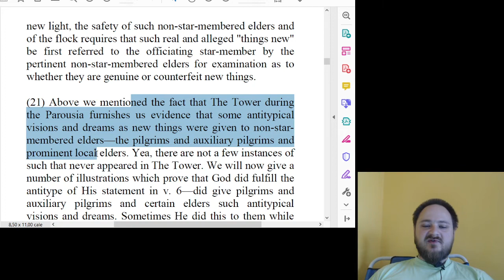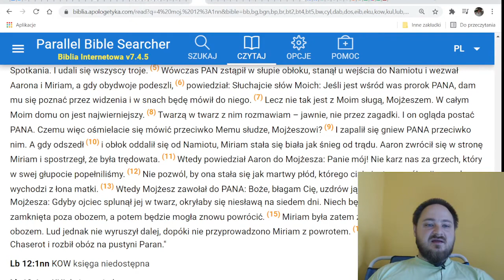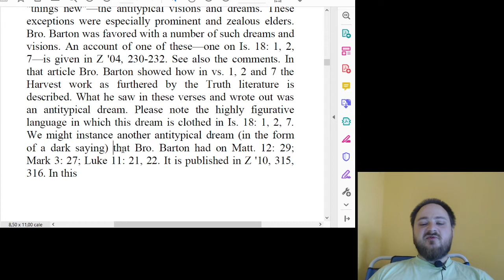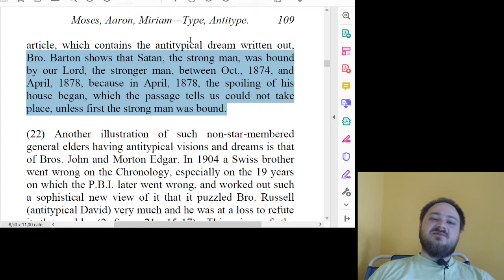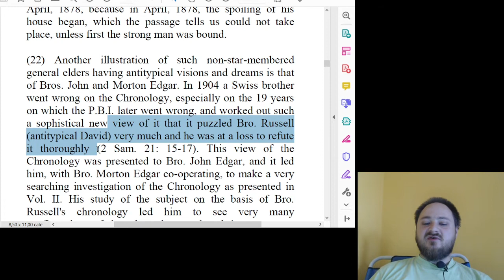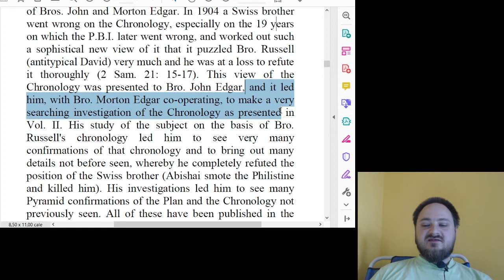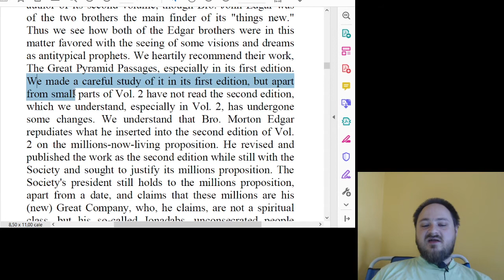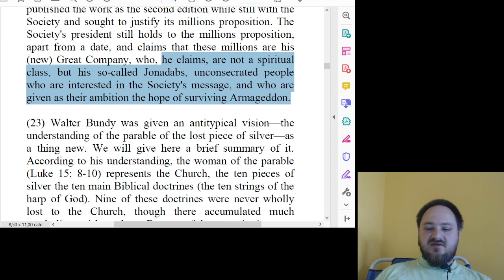"Posłannik Parauzji" - tłumaczenie - [#44] rozdział 2, akapity 21-22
Tłumaczenie "na żywo" niepublikowanego jeszcze w języku polskim tomu "Epifanicznych Wykładów Pisma Świętego" - pt. "Posłannik Parauzji", autorstwa P.S.L. Johnsona.

Kontynuacja omawiania antytypu 4 Mojżeszowej rozdziału 12 wersetów 6-8 - "(6) powiedział: Słuchajcie słów Moich: Jeśli jest wśród was prorok PANA, dam mu się poznać przez widzenia i w snach będę mówił do niego. (7) Lecz nie tak jest z Moim sługą, Mojżeszem. W całym Moim domu on jest najwierniejszy. (8) Twarzą w twarz z nim rozmawiam – jawnie, nie przez zagadki. I on ogląda postać PANA. Czemu więc ośmielacie się mówić przeciwko Memu słudze, Mojżeszowi?" - ten odcinek skupia się na pokazaniu przykładów owych symbolicznych snów i widzeń udzielanych starszym generalnym nie będącym członkami gwiezdnymi (pielgrzymom i pomocniczym pielgrzymom).

Ten tom jest częścią tzw. "twardego pokarmu" - co za tym idzie, aby go właściwie docenić, warto jest znać przynajmniej niektóre wcześniejsze tomy tej serii oraz serii "Wykłady Pisma Świętego" autorstwa C.T. Russella (które sukcesywnie zamieszczamy tu na kanale), przydatna też będzie znajomość historii świeckiej, Kościoła oraz ruchu badackiego w szczególności.